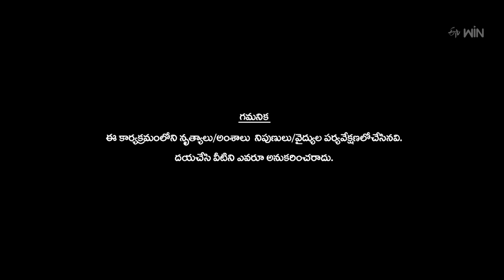Dhee Celebrity Special-2| 19th June 2024 |Sekhar Master,Hansika , Ganesh Master | Full Episode | ETV